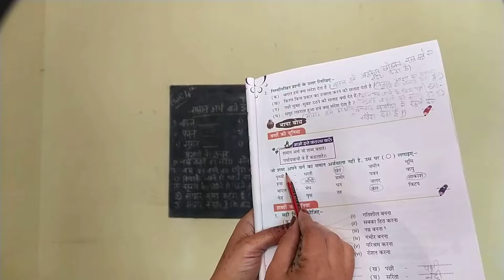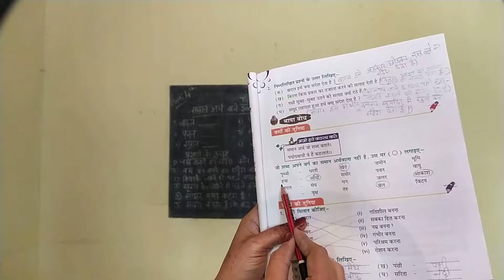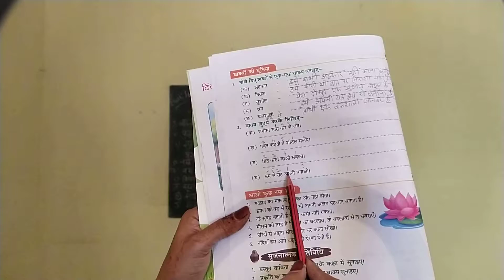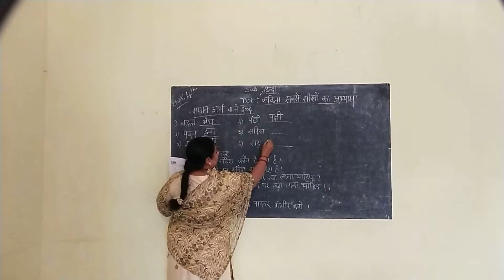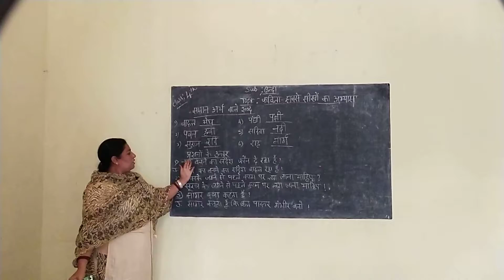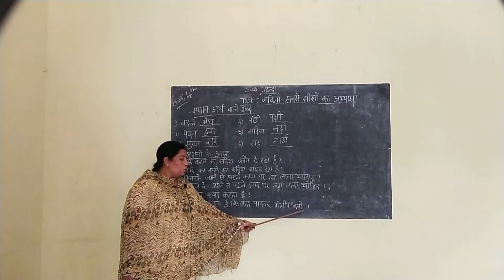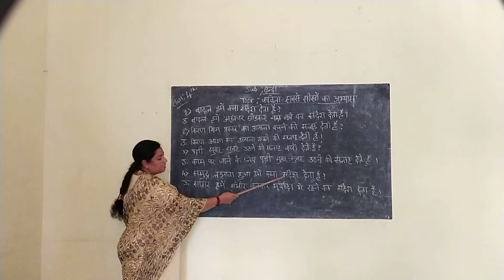सभी से सीखने की आदत - Hindi lesson for Grade -04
by Smt. Parveen Taj Ma'am